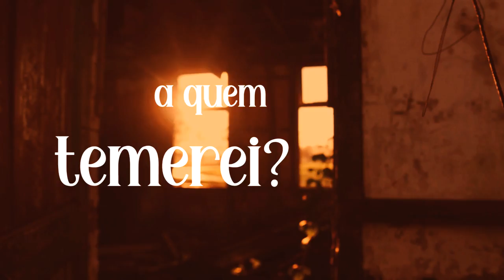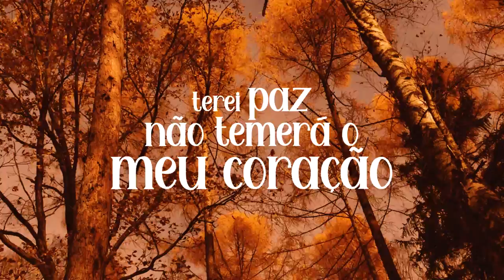Marcos Miranda - A Quem Temerei - (Lyric Video) by @KadoFueta ​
Clipe Oficial da Canção A Quem Temerei, de @marcosmirandamusic  (Lyric Vídeo)

Marcos Miranda - A QUEM TEMEREI

O SENHOR É A MINHA LUZ E A MINHA SALVAÇÃO,
DE QUEM TEREI MEDO? DEA  QUEM TEREI MEDO?
O SENHOR É A FORTALEZA DA MINHA VIDA,
A QUEM TEMEREI? A QUEM TEMEREI?

QUANDO MAL FEITORES VEM ME DESTRUIR,
FORTALEZAS E INIMIGOS TODOS CAEM,
SE UM EXERCITO SE ACAMPA CONTRA MIM,
TEREI PAZ, NÃO TEMERÁ MEU CORAÇÃO!

O SENHOR É A MINHA LUZ E A MINHA SALVAÇÃO (SALVAÇÃO),
DE QUEM TEREI MEDO? DE QUEM TEREI MEDO?
O SENHOR É A FORTALEZA DA MINHA VIDA (MINHA VIDA),

ELE É PODEROSO (UHUH)!
ELE É GLORIOSO!
ELE É SOBERANO (UHUH)!
ELE É O REI DOS REIS!

ELE É GLORIOSO!

QUANDO MAL FEITORES VEM ME DESTRUIR (ME DESTRUIR, NÃO VÃO, NÃO),
SE UM EXERCITO SE ACAMPA CONTRA MIM (NÃO TEMEREI JAMAIS),

DE QUEM TEREI MEDO? (DE QUEM TEREI MEDO?) DE QUEM TEREI MEDO? (UHUH)

A QUEM TEMEREI? (WOOOOOOOOOOOO O)